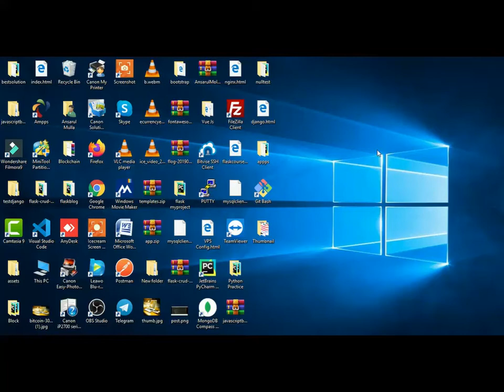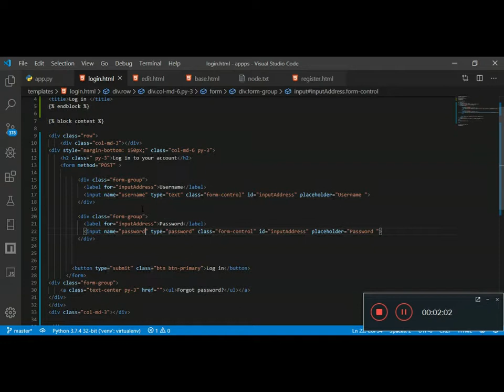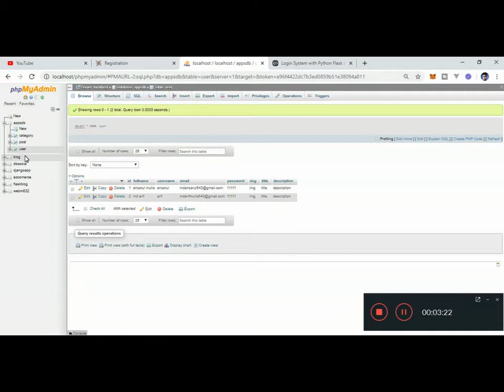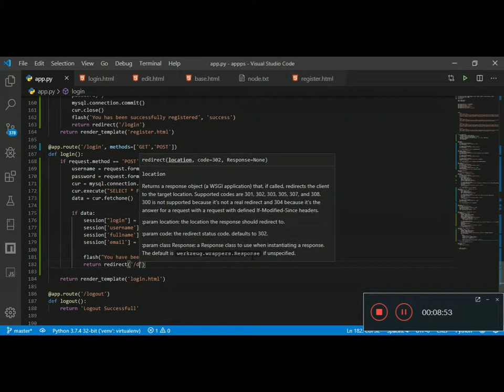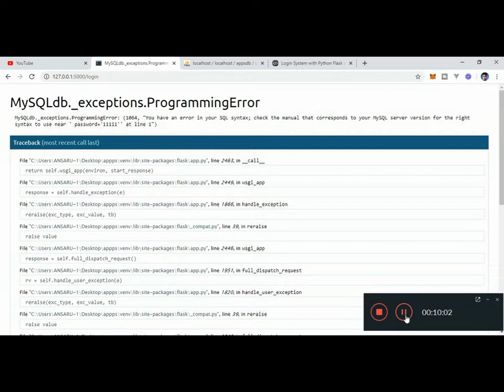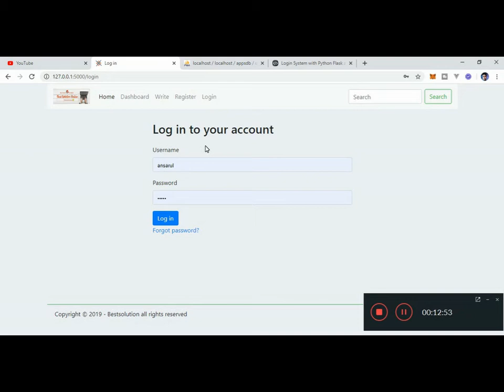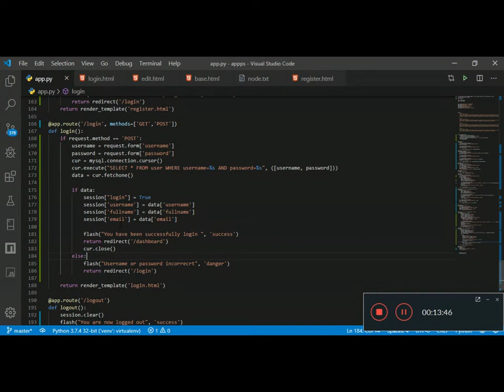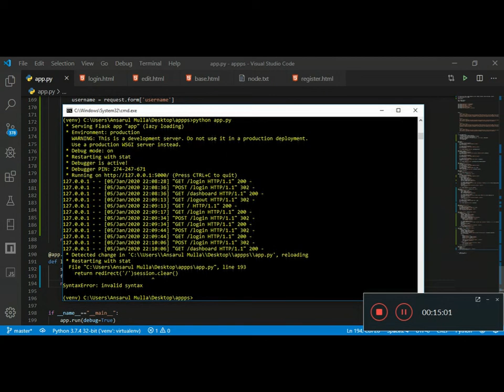Flask MySQL Login Part : 18